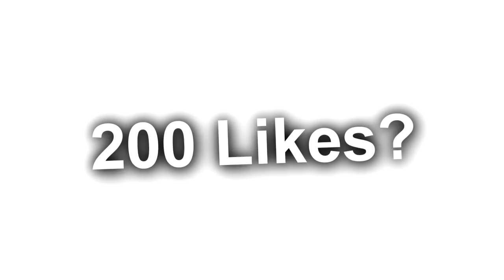QSG Clips | Folge 1 | KRANK | Kotti